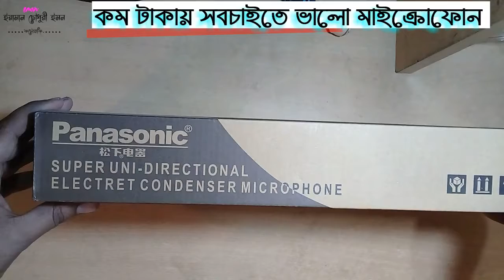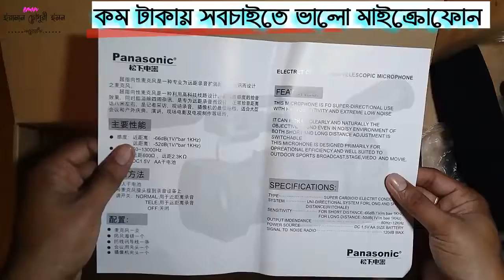Cheapest Microphon In Bangladesh UNBOXING বাংলাদেশে সবচেয়ে সস্তা মাইক্রোফোন! Yeaman Vlog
🙋‍♂️আমাকে পাবেন,

 • আমাদের Village Tour || রস চুরি || Family Vlog

 • ফেসবুকে আমার ইনকা...
👉পেজে ভিডিও আপলোড করবেন যেভাবেঃ

 • ফেসবুক পেজে ভিডিও...
👉ফেসবুক মনিটাইজেশন করবেন কিভাবেঃ

 • ফেসবুক মনিটাইজেশন...
👉ফেসবুকে বেশি ভিউ পাবার সহজ উপায়ঃ

 • ফেসবুকে বেশি ভিউ ...
👉ফেসবুক টিপসঃ

 • Facebook Tips

Yeaman Vlog